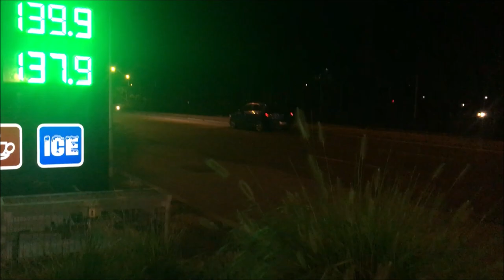Night Session At Charlestown With A Lamborghini! | Hype BMX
Had a good ride at Charlestown Bowl then a Lamborghini drove past...